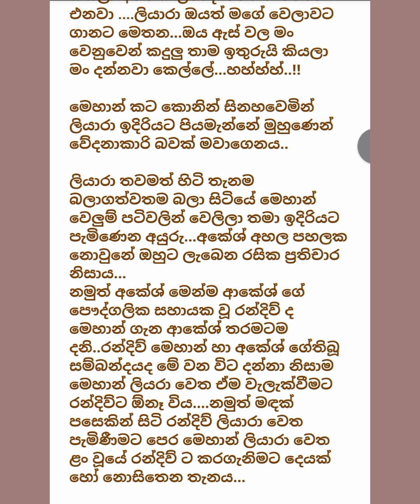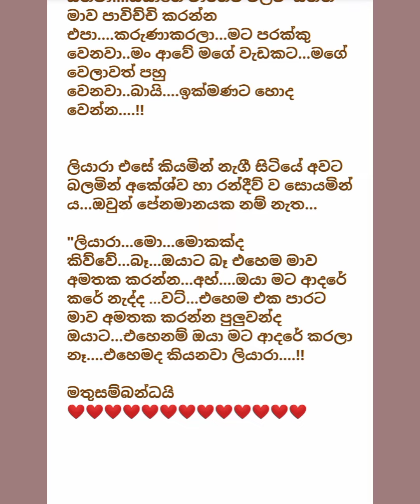♣නලු පෙම්වතා|සිංහල නවකතාව -16 කොටස|Nalu Pemwatha-16 episode|Sinhala Novel ♣️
extraction is extremely prohibited

sinhala novels, sinhala ketikatha